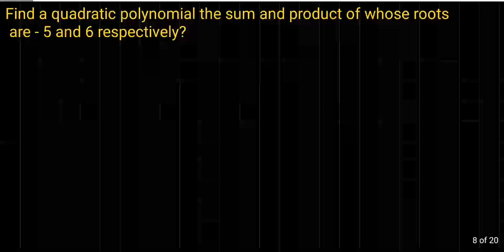Problems on relation between roots and coefficients of polynomial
Easy method and concept